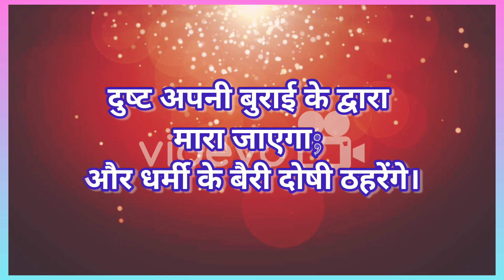परमेश्वर की भलाई के लिये उसकी स्तुती ||भजन संहिता ३४ ||Psalm 34 in Hindi Bible || Jesus Is The Lord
हमे अपने कमेन्ट के माध्यम से जरूर बताये क्योंकि आपका एक Comment हमें और बेहतर परमेश्वर के वचनों में Video बनाने और बाइबल वचन लिखने के लिए प्रोत्साहित करेगा और अपने चैनल को जरूर LIKE | COMMENT | SHARE | SUBSCRIBE करे. परमेश्वर आप सभी मसीह भाई और बहनों को परमेश्वर आशीषित करे आमीन। _ सभी को जय मसीह की___